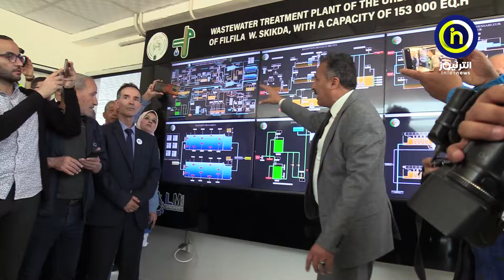وضع حيز الخدمة لمحطة تصفية المياه المستعملة للمجمع الحضري فلفلة بسكيكدة